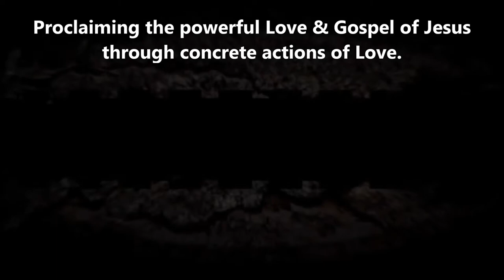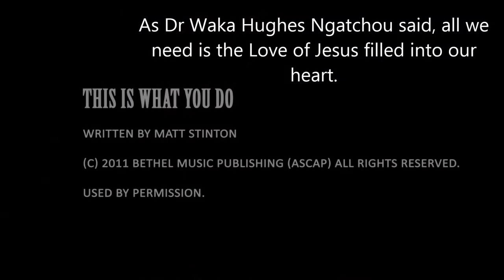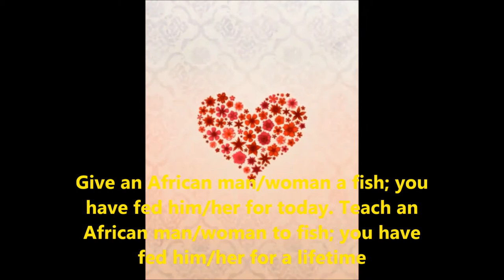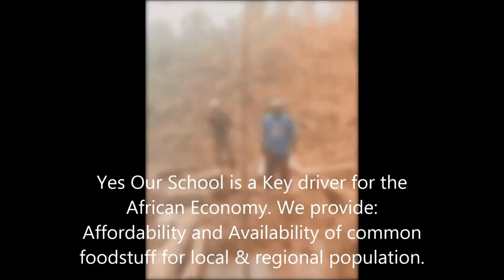Dr Wakadream ministry & Impact International Agribusiness & Entrepreneurship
The Love of Jesus must be shown by actions.  Love is not simply a word it is a power that create energy of positive changes and Actions. That is what our Agricultural & Entrepreneurship Educational Ministry does in various countries... We teach people to be self sustainable and to produce. Instead of giving fish to our students, we teach them how to fish. Jesus is the King of King and HE is always good.